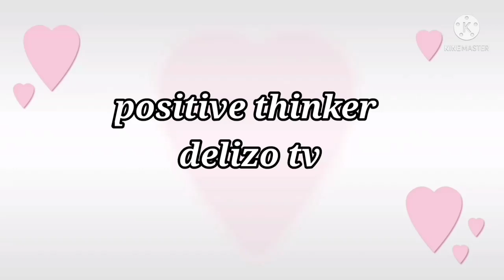WATCH: DSWD SAP UPDATE PANGULONG DUTERTE SINAGOT ANG ALEGASYON NI MANNY PACQUIAO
TITLE: WATCH: DSWD SAP UPDATE PANGULONG DUTERTE SINAGOT ANG ALEGASYON NI MANNY PACQUIAO

3rd tranche sap update davao city,
3rd tranche sap update dswd,
3rd tranche sap update masterlist,
3rd tranche sap update march 2021,
3rd wave sap update,
3rd tranche sap update 10k,
3rd tranche sap update 2021,
2nd sap update,
3rd tranche sap update 4ps
2nd tranche sap,
2nd tranche ng sap,
2nd tranche update,
2nd tranche dswd,
2nd tranche of sap list,
2nd tranche of sap update today,
2nd tranche of social amelioration update,
2nd tranche ayuda,